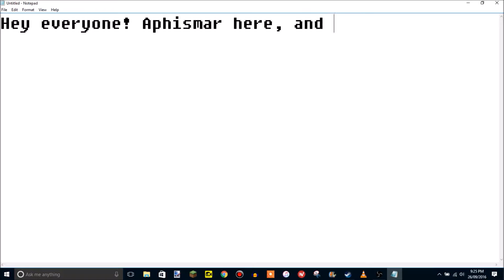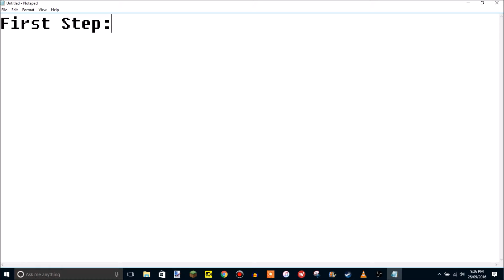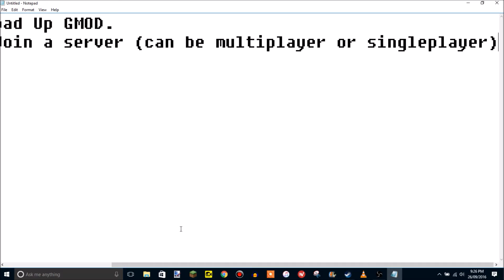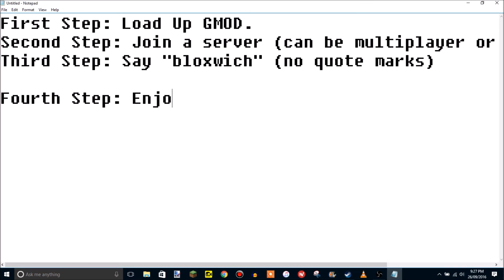Saying The GMOD Secret Phrase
In this tutorial, I show you how to say the GMOD Secret Phrase, which is bloxwich.